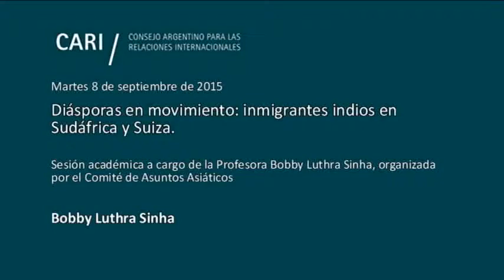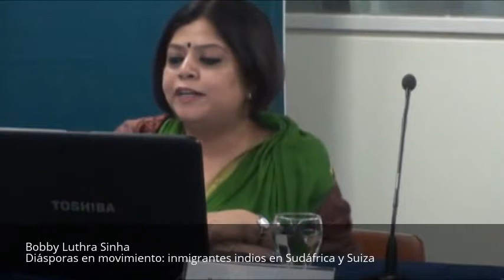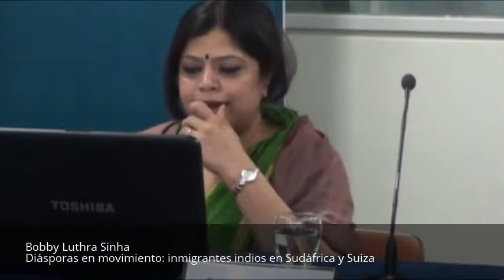Diásporas en movimiento: inmigrantes indios en Sudáfrica y Suiza - Bobby Luthra Sinha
Diásporas en movimiento: inmigrantes indios en Sudáfrica y Suiza

Sesión académica a cargo de la Profesora Bobby Luthra Sinha, organizada por el Comité de Asuntos Asiáticos

Bobby Luthra Sinha Licenciada en Ciencias Políticas, Universidad de Nueva Delhi (1991). Magister en Ciencias Políticas con especialización en el Estado en el Sur de Asia, Políticas Públicas, Naciones Unidas y Relaciones Internacionales, por la Universidad de Nueva Delhi. Magister en Filosofía Política con especialización en Políticas Comparativas, Políticas de Países en Vías de Desarrollo y Derechos Humanos de Pueblos Originarios de Asia y América Latina. Está finalizando su Doctorado sobre movimientos sociales en India y Sudáfrica en la Universidad de Basilea, Suiza. Profesora experimentada, editora académica, traductora y profesora de idiomas, con especialización en Ciencia Política y Antropología Social. Se interesa en metodologías de investigación comparativa y multidisciplinaria en estudios sobre movimientos sociales y sobre la diáspora india en América Latina (México y Argentina) y en África (Sudáfrica y Uganda)